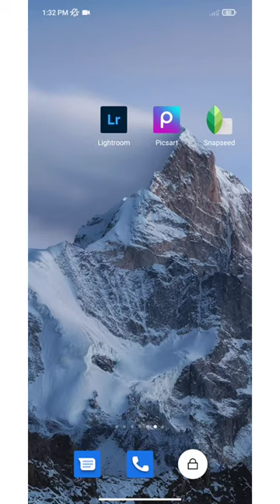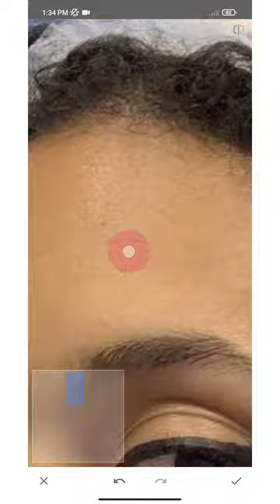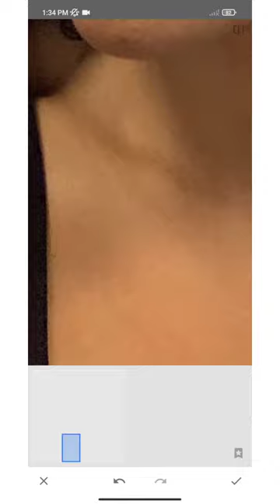✅ Remove Moles from Your Face in a Photo on Your Phone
We're going to show you how can you remove moles from your face on your phone. If you're not getting a good result, you can also hire us to do it for you.

This type of editing is quite popular for memorial photos.

Want to save up to 80% on your orders? We share offers on Instagram Stories.